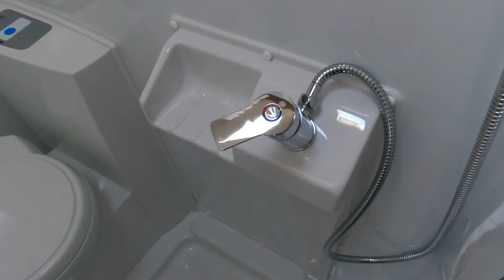2022 Sprite Alpine 4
Take a look around this 2022 Sprite Alpine 4, currently for sale at Highbridge Caravans.

Stock number: HCCQF124181

This is a 4 berth, single axle caravan with end washroom layout.